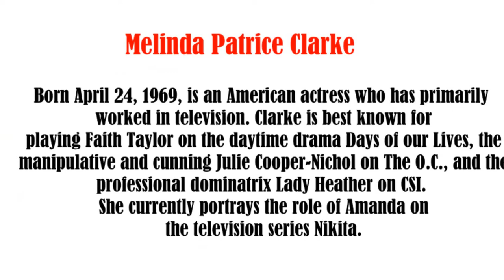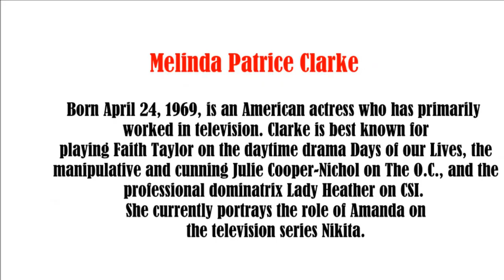Melinda Clarke video slide show. Patsy wmv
Melinda Clarke photo essay video slide show.